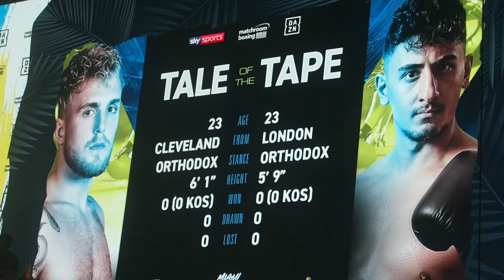JAKE PAUL vs GIB FULL FIGHT IN PERSON! LIVE AT THE FIGHT!!!